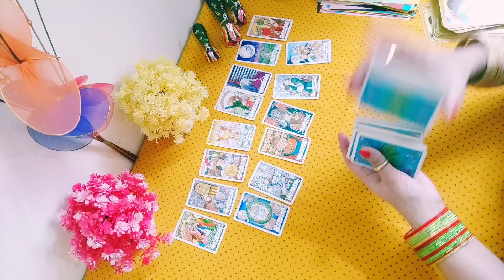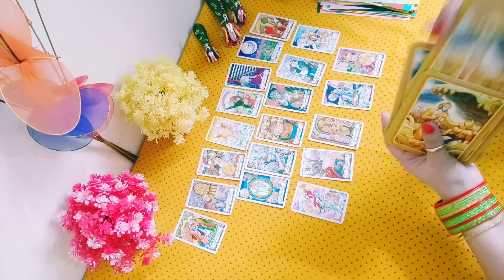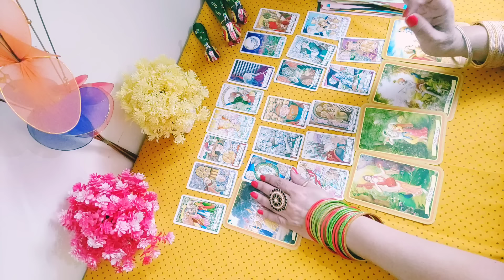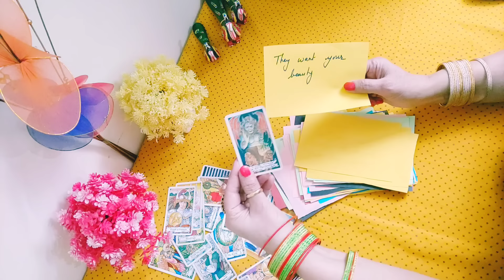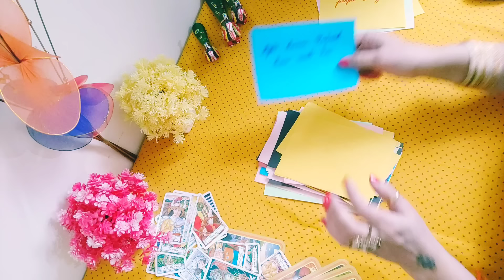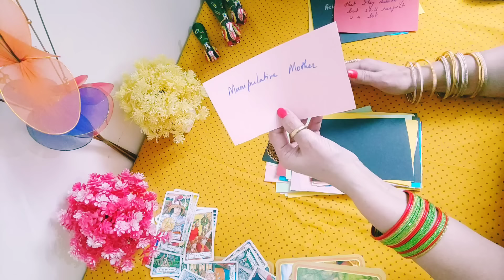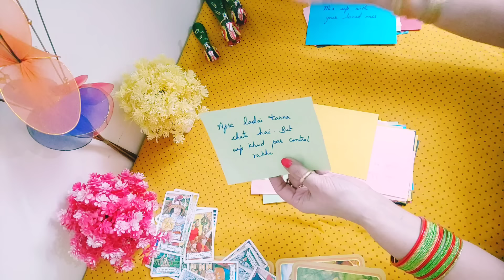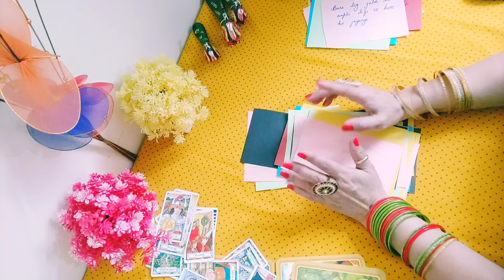🌸Justice-Apko Apne Kis Gunah Ki Saza Mil Rahi Hai⚡|Timeless Tarot Reading⏰|Hindi Tarot Card Reading🌹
🧮. Intro .0:06 toto 1:10

🧧. Card Setting. 1:10 to 2:26

📖. Reading @ 2:27

          aate hai...

                dekh payenge👍🏻